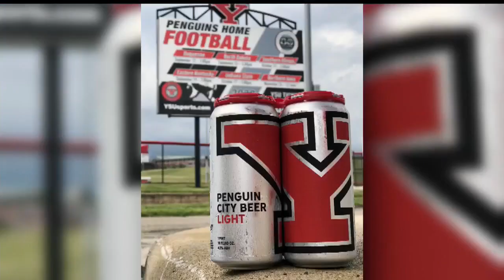Penguin City Beer commemorates 80 years of Youngstown State football with new label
The can will feature a silver label with Youngstown State's signature 'Y' on the front of it